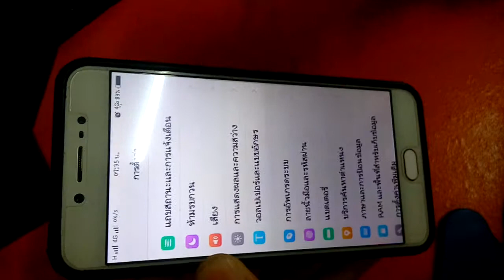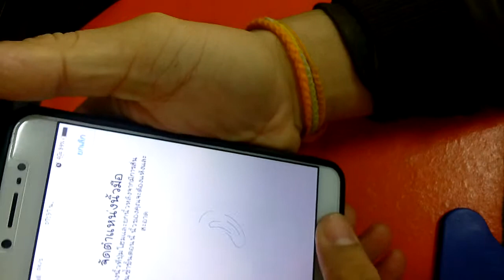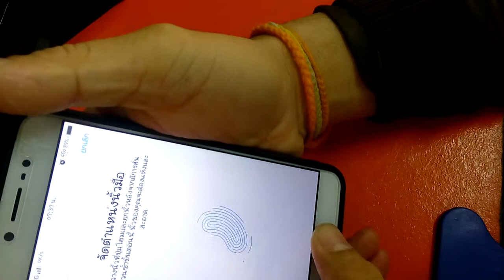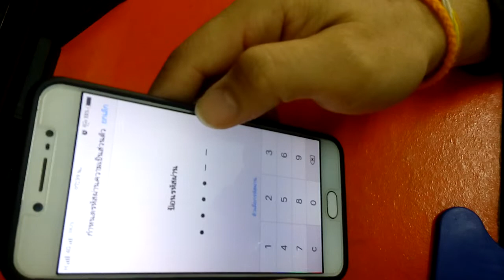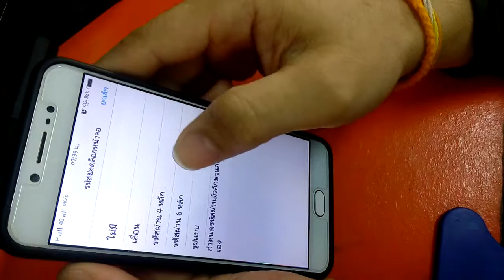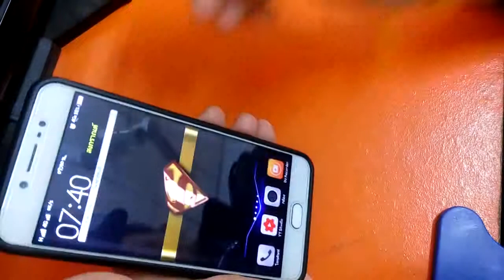ตั้งสแกนลายนิ้วมือ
สำหรับมือถึอที่สแกนลายนิ้วมือได้เท่านั้นนะครับ